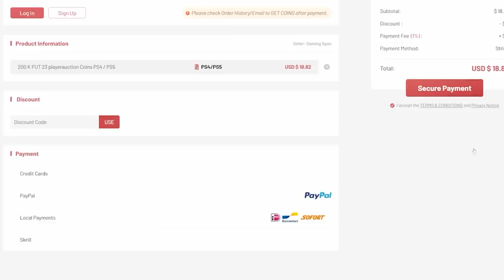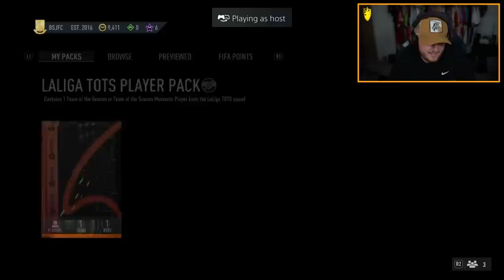30x LA LIGA TOTS GUARANTEED PACKS! FIFA23 ULTIMATE TEAM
Fifa 23, Ultimate team, La Liga TOTS pack, La Liga, TOTS, team of the season, guaranteed, SBC, upgrade, Pack, Pack opening